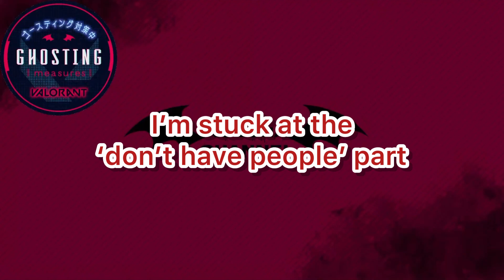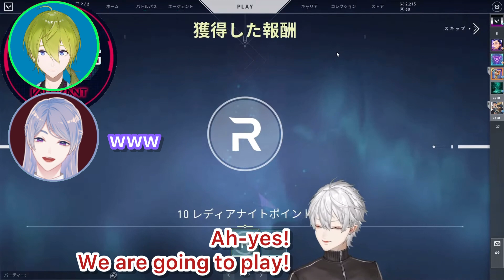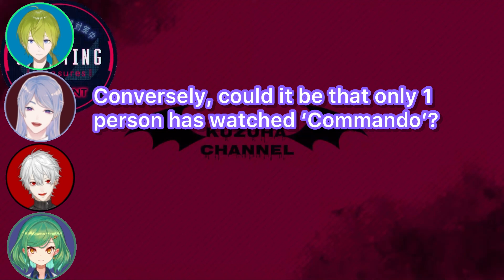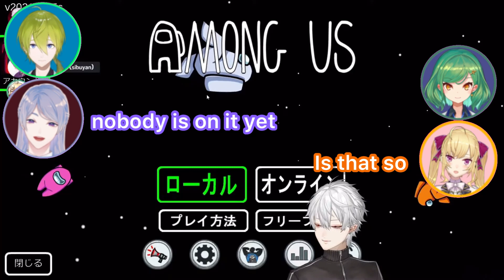20 mins of a Vampire gathering people to play Among Us with [ Kuzuha / Nijisanji members] (eng sub)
Kuzuha had an Among Us collab with some pretty famous people the other day. On the day before, he wanted to practice Among Us since he had very little experience playing it. But to play this game, he needs...people.

Translation notes:
2:19 Browsing: Hajime means to say that the other livers just reacted to Kuzuha's message in passing, and did not have plans to join
4:00 For those of you not familiar with the game, Valorant is a 5v5 tactical FPS where unless a team wins 13 rounds, the game continues. Because of that high win number, a game can last for a very long time.
11:27 The sixth member Kuzuha is referring to is Genzuki's higher voice.
11:50 Outsider: Chronoir's latest cover song!
12:06 Domain Expansion: Jujutsu Kaisen reference
17:43 Pochinki: a location in PUBG
18:47 Migi: Parasyte reference

*Please ask for permission to clip or use my translations for any purpose.